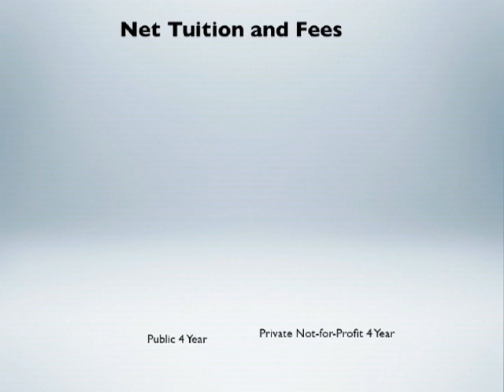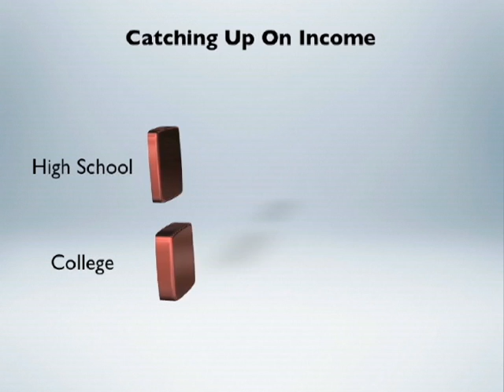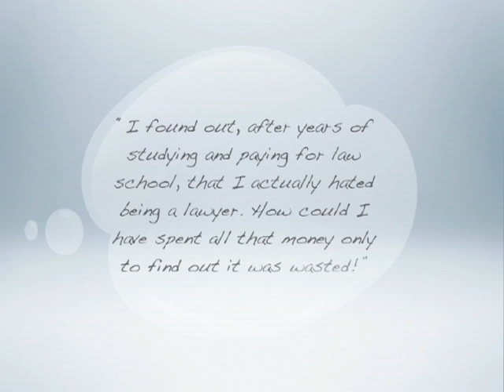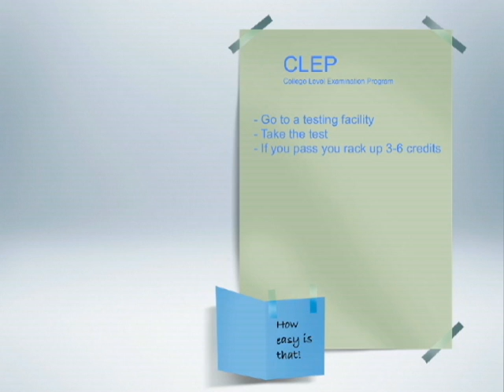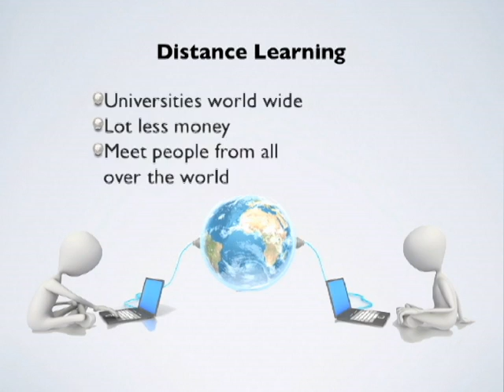Let's Revolutionize Higher Education!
In this video Barrett shows how to revolutionize the way you're thinking about college and your career. You will learn how to get your degree faster, save a boatload of money, and start earning a real income sooner, in a career you're more likely to enjoy!